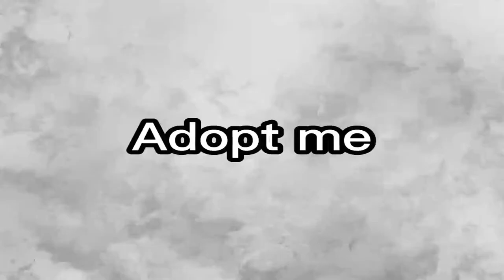What your favorite Roblox game says about you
Audio : Artist: Kevin Macloed | Track: Scheming Weasel